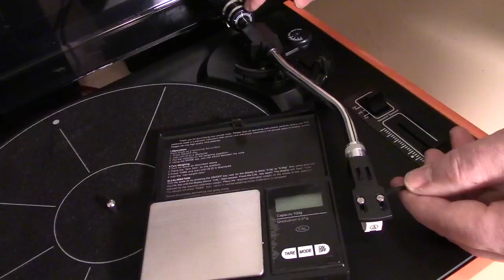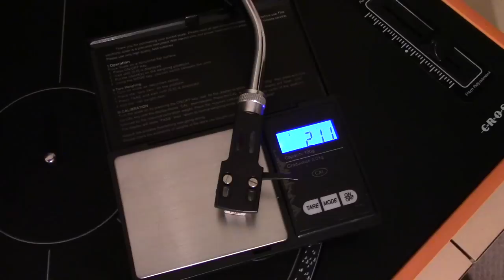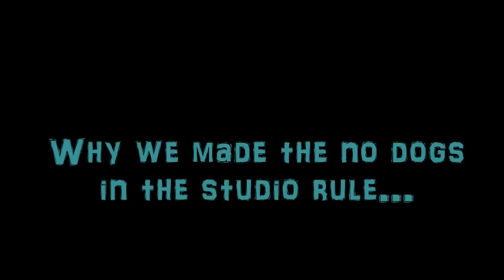Crosley Advance CR6009A Turntable Review